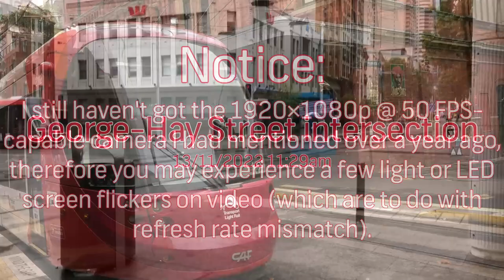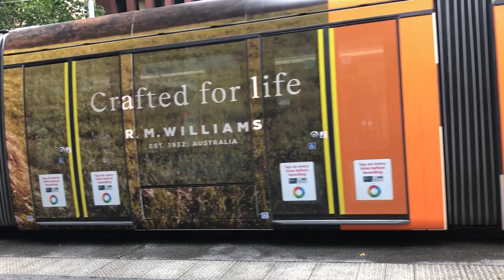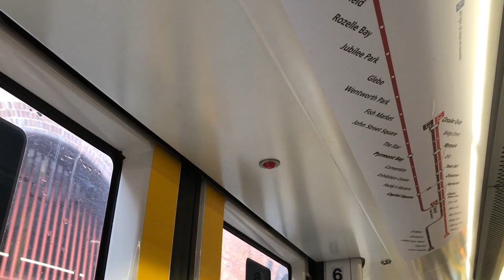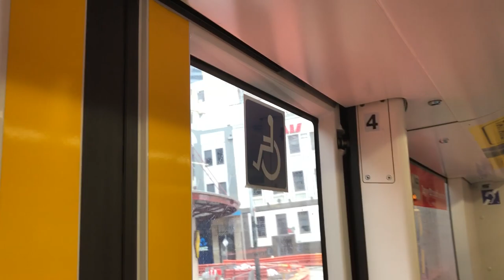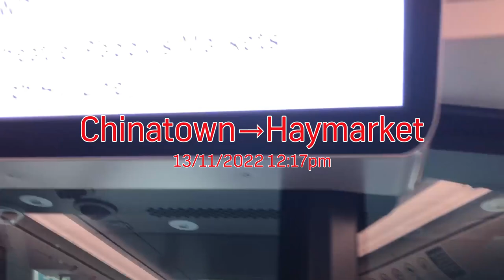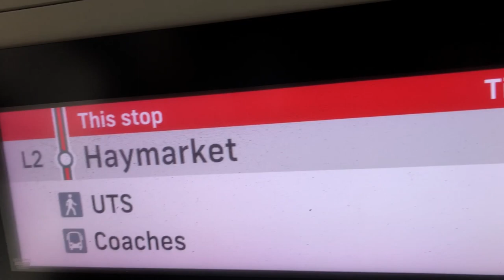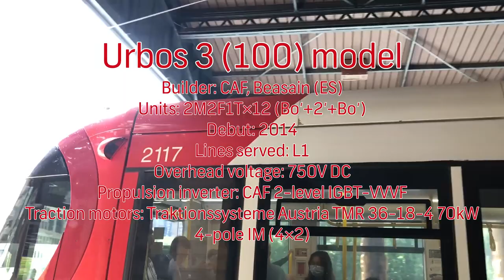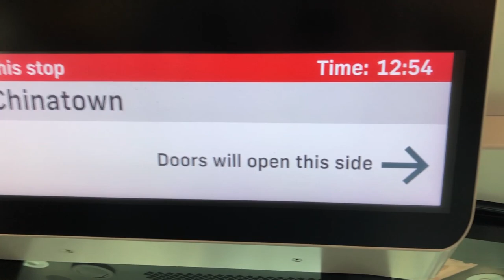2000 subs special: Sydney Light Rail action in CBD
To celebrate this, I thought I'd film some light rail in the city of Sydney.

Like in Kaohsiung, Taiwan, we in Sydney have 2 different models of tram (both in 2M2F1T [Bo′+2′+Bo′] configuration), i.e. the CAF Urbos 3/Urbos 100 (which returned to service in July 2022 after nearly 9 months of repairs, plus an extra four [Urbos 100] that entered service 2023) and the Alstom Citadis 305 (works as MU on L2 and L3). The Parramatta Light Rail, set to open early 2025 between Carlingford and Westmead, the section between Carlingford and Rosehill Gardens (previously Camellia) using the former Carlingford Line, will be using 13 trams of Urbos 100 in 3M3F1T (Bo′+Bo′+2′+Bo′) configuration.

Reference points:
00:00 Notice
00:05 George-Hay Street intersection
02:57 Capitol Square → Paddy's Markets
04:20 Paddy's Markets
05:39 Paddy's Markets → Capitol Square
07:38 Capitol Square
08:42 Chinatown → Haymarket
10:37 Haymarket
11:22 Central Grand Concourse
13:19 Haymarket → Chinatown

Track listing:
1. Puzzle
2. Colours
3. Higher